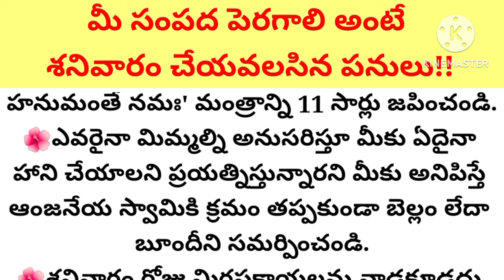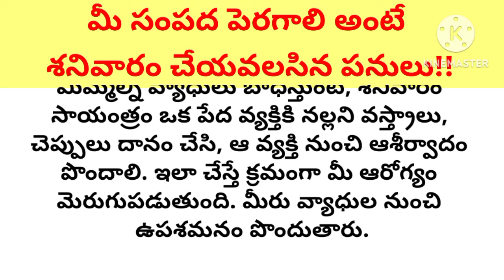మీ సంపద రెట్టింపు అయ్యి సుఖ సంతోషాలతో జీవించాలి అంటే శనివారం చేయవలసిన పనులు||ధర్మ సందేహాలు